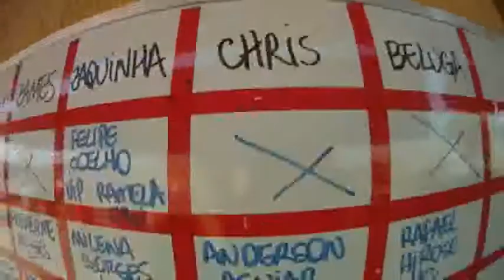Salto duplo Joao Pedro Soares 11-06-2011 (handycam)